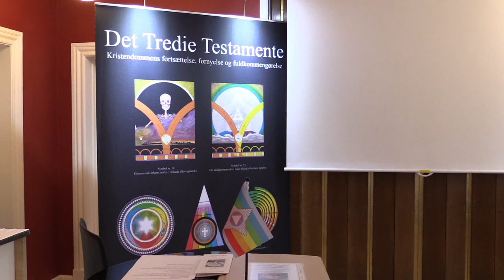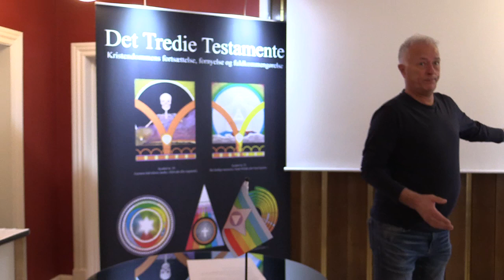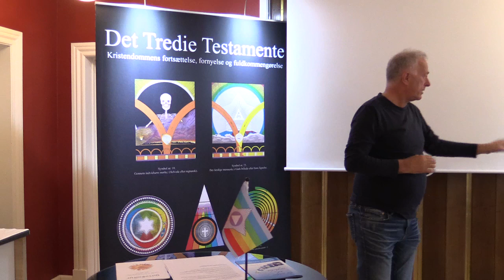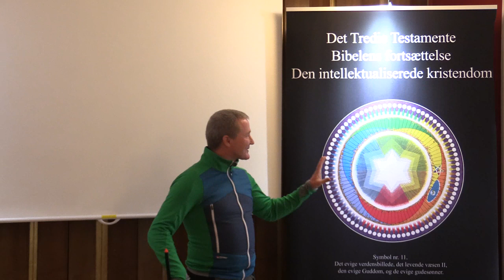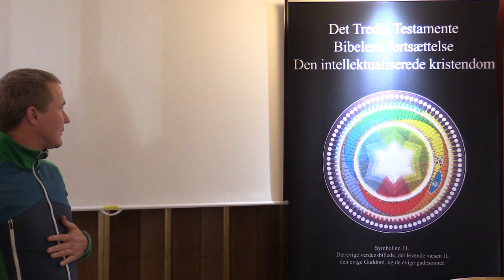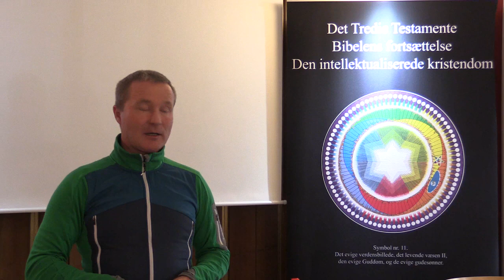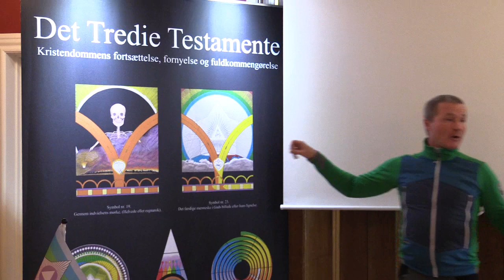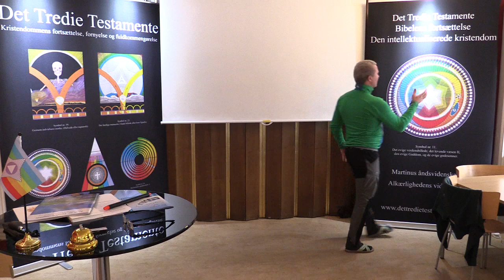Information og oplysningsarbejdet omkring Det Tredie Testamente, v/Jan Langekær (Del 1).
Information og oplysningsarbejdet m.m.. omkring Det Tredie Testamente, Martinus åndsvidenskab, Alkærlighedens videnskab. v/ Jan Langekær